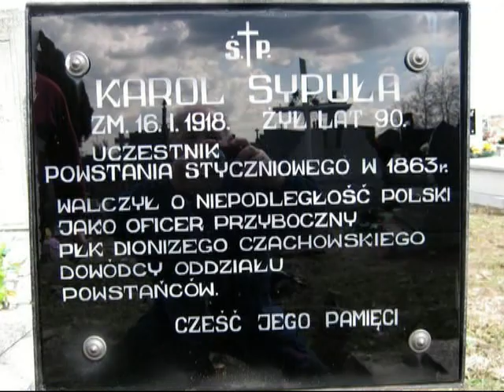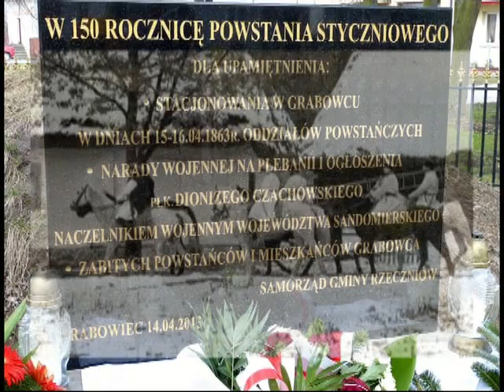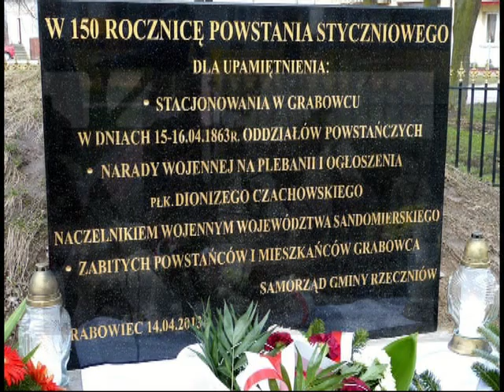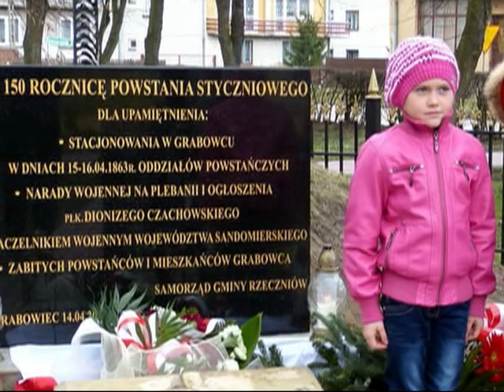Powstanie styczniowe, płk Czachowski, Grabowiec - 150 rocznica stacjonowania powstańców..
Grabowiec, gmina Rzeczniów, powiat Lipsko,14 kwietnia 2013 r.
Porządek uroczystości:
- Msza św. koncelebrowana:ks.proboszcz Zbigniew Wypchło, ks.dr Sławomir Adamczyk, ks. prałat Bogdan Lipiec
- Odczyt Komendanta Powiatowej Państwowej Straży Pożarnej w Lipsku mł. bryg. Tomasza Krzyczkowskiego
- Odsłonięcie tablicy pamiątkowej przez Starostę Lipskiego Romana Ochyńskiego i Wójta Gminy Rzeczniów Karola Burka
- Poświęcenie tablicy przez ks.Z. Wypchło
- Złożenie wieńców
Poczty sztandarowe:OSP w Grabowcu, Rybiczyźnie, Rzechowie i Wólce Modrzejowej, Koła ZBOWID w Siennie, Zespołu Szkół w Rzeczniowie, PSP w Grabowcu, ZHP
Warty honorowe: strażaków z Grabowca, harcerzy, ZS 'Strzelec"z Lipska
Obecni na uroczystościach:
- Radni Rady Gminy Rzeczniów:Leszek Feryniec - Przewodniczący, Teresa Chołuj, Zenon Ciucias, Barbara Gębusia, Mariusz Sypuła
- Sołtys Grabowca Kazimiera Nicpoń
- Dyrektorzy szkół: Marzena Miłek-Dzik i Zbigniew Korycki
- Społeczność parafii Grabowiec oraz Gminy Rzeczniów

15 kwietnia 1863 roku, połączone pod Ciecierówką oddziały Czachowskiego, Grylińskiego i Łopackiego dotarły do Grabowca w sile około 1300 ludzi. Rankiem 16 kwietnia na plebanii w Grabowcu, odbyła się narada wojenna z udziałem komisarza nadzwyczajnego Rządu Narodowego Stanisława  Jarmunda. Z każdego oddziału, oprócz dowódców, wezwano po dwóch oficerów. Czachowski poinformował zebranych, iż otrzymał od Rządu Narodowego nominację na Naczelnika wojennego województwa Sandomierskiego, i że wszystkie siły powstańcze, znajdujące się na terytorium tego województwa, podlegają jego rozkazom. Wezwał też obecnych, aby się do tego zastosowali i zawiadomili swoich podkomendnych. O godzinie 11-tej powstańcy zostali powiadomieni o nadciągających z dwóch przeciwnych stron rosyjskich wojskach.
 „ Gdyśmy z ulicy wpadli w rynek, wszyscy powstańcy powitali nas okrzykiem, przy wyrzucaniu konfederatek w górę. -- Niech żyją waleczni! Na co odpowiedzieliśmy:- Niech żyje wolna nasza Ojczyzna! Wypadliśmy za miasto. Z lasu, od strony Pasztowej Woli, wysunęła się kolumna piechoty moskiewskiej, w odległości przeszło dwóch wiorst od nas, i zaczęła się rozwijać w prawo i w lewo od gościńca. Kawaleria zaś nasza goniła za kozakami, uciekającymi i wrzeszczącymi swym azjatyckim piskliwym zwyczajem".
Pośpiesznie przybyli na bryczkach miejscowi ziemianie oraz komisarz Rządu Narodowego Stanisław Jarmund odradzali Czachowskiemu podjęcie bitwy z nadciągającymi rotami rosyjskimi. „Przeczuciem jakimś wiedziony, wspominał Antoni Drążkiewicz, będąc kilkanaście kroków od miejsca, gdzie przebywał Czachowski -- bacznie na wszystko zwracałem uwagę. Widziałem jak dowódca wielce niezadowolony opierał się wszystkim radzącym cywilnym panom, a czego dowodziły raptowne szarpania wąsów i brody oraz gwałtowne podnoszenie się w strzemionach". W rezultacie tych rad i w obawie o zemstę Rosjan na mieszkańcach Grabowca, po blisko godzinnym starciu, Czachowski odstąpił od bitwy, dając rozkaz Łopackiemu  i  Grylińskiemu, aby się wycofali ze swoimi oddziałami w kierunku  Wólki Modrzejowej, do puszczy iłżeckiej.
„ W mieście zastaliśmy już tylko smutnych i strwożonych mieszkańców, widokiem naszego się cofania i zbliżania się Moskwy. Biedacy przeczuwali swój przyszły los straszny". Rosjanie, po zajęciu miasteczka, zamordowali kilku jego mieszkańców, ciężko poranili kilkunastu, w tym starego proboszcza oraz zdemolowali wiele budynków.
 Po dotarciu do lasów iłżeckich, Czachowski zarządził krótki wypoczynek. "Na tym przystanku otrzymał Czachowski dokładne wiadomości o postąpieniu barbarzyńskim dziczy moskiewskiej z nieszczęśliwymi mieszkańcami Grabowca. Łotry Moskale, po powrocie z pod puszczy, do której wejść za nami nie śmieli, wywarli całą swą zemstę na bezbronnych mieszkańcach".
Oburzony okrutnym potraktowaniem mieszkańców Grabowca przez Rosjan, Czachowski  polecił napisanie listu do generała Uszakowa -- naczelnika wojskowego guberni radomskiej:
„Szanowny kolego! Gdy wojsko polskie opuściło Grabowiec, zajęło go wojsko moskiewskie i dopuściło się tam morderstw, zabiwszy kilku bezbronnych mieszkańców i poraniwszy zgrzybiałego proboszcza. Otóż według Pisma Świętego: ząb za ząb, oko za oko. Od tej chwili, oznajmiam ci pod słowem honoru, że każdego żołnierza moskiewskiego, który dostanie się w niewolę, bez pardonu wieszać będę. (Podpisano) Pułkownik Czachowski. Szef sztabu Eminowicz."
Realizacja tej zapowiedzi nastąpiła wkrótce -- w bitwie pod Stefankowem.

W filmie wykorzystano rysunki uczniów Publicznej Szkoły Podstawowej im. Jana Pawła II w Grabowcu.

Realizacja filmu:
Bogusław Bębenek
Konrad Gałka - Bractwo Kurkowe Św. Sebastiana w Radomiu.